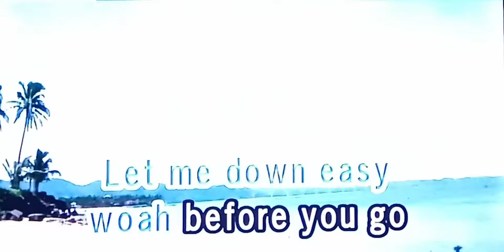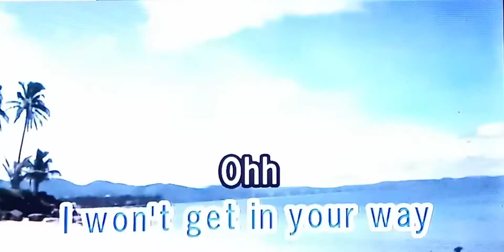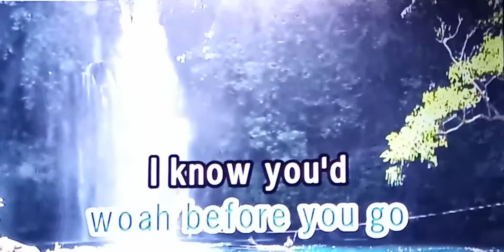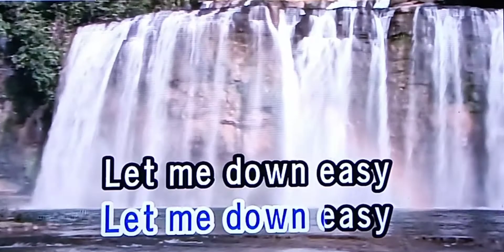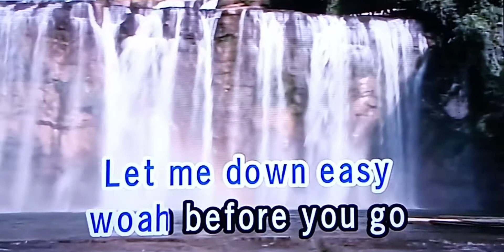LET ME DOWN Sheppard 🎵Karaoke Version🎵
Sheppard
🎵Karaoke Version🎵

Singer/Artist:  Sheppard